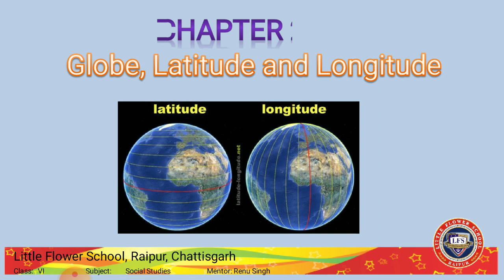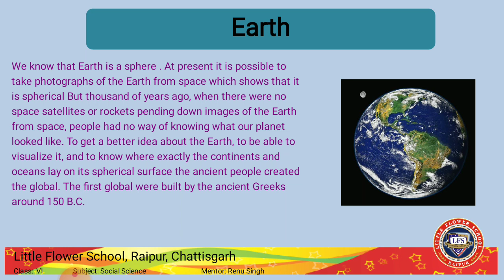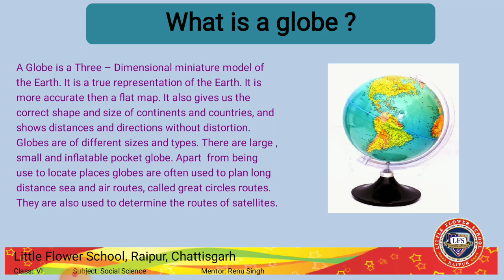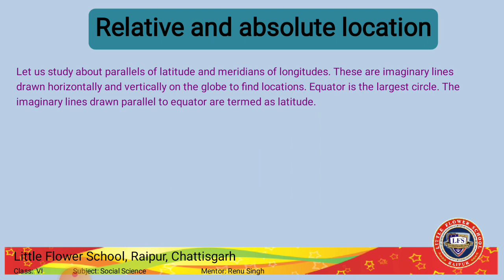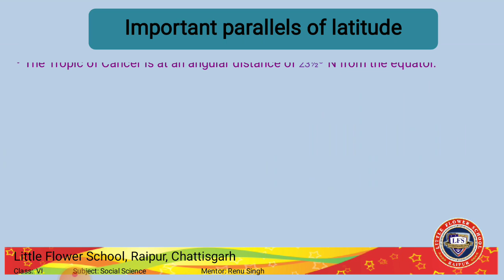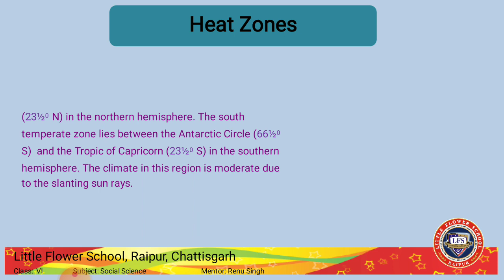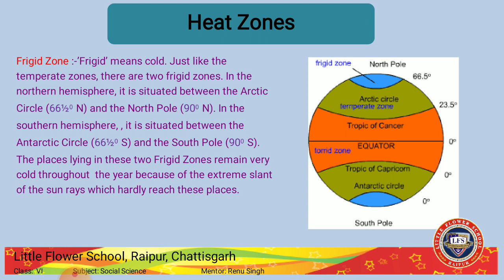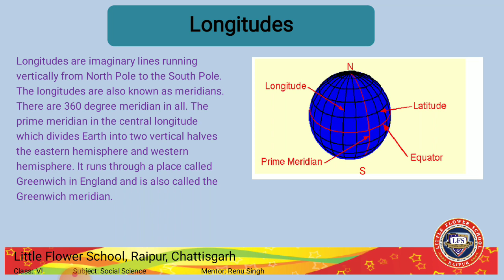Class 6 Geography Chapter 2 ( Globe, latitudes and longitudes)